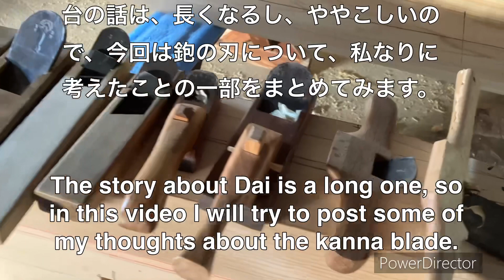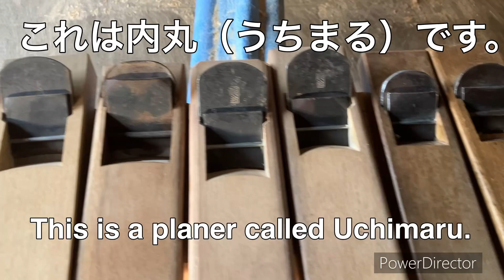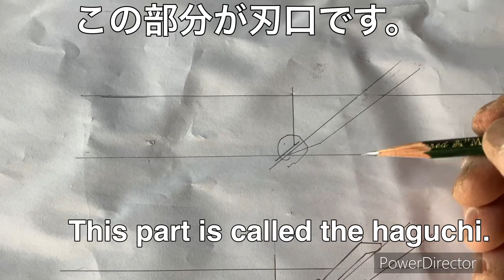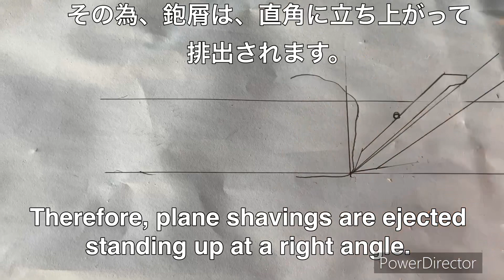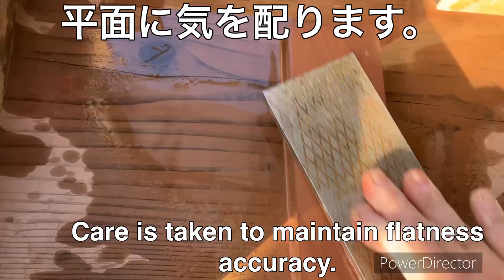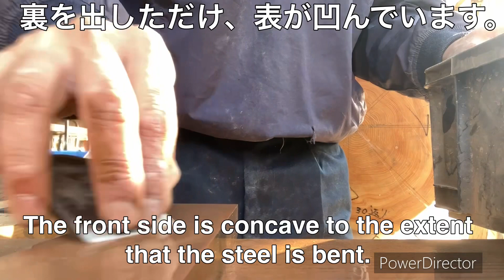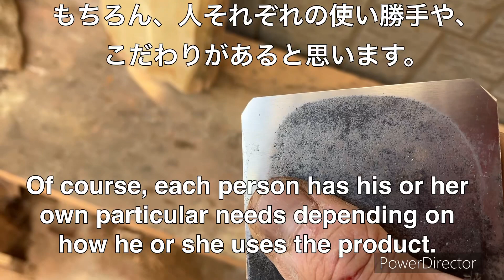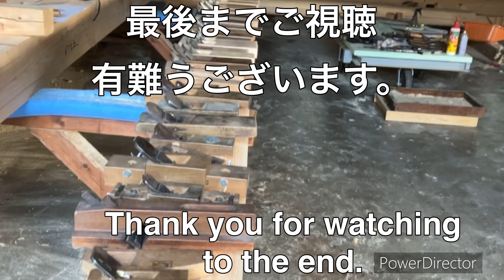【二枚鉋と一枚鉋の刃の裏について】ついでに少しだけ台の話。説明長いけど。